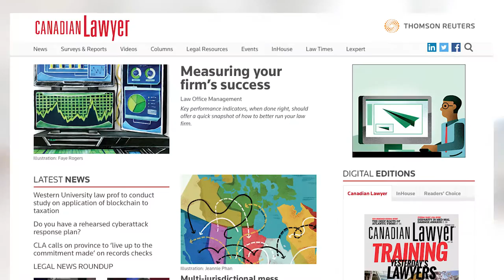TEASER: Top 10 Quebec regional law firms 2018-2019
Which law firms made it into Canadian Lawyer's top 10 Quebec regional law firms for 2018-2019? on March 5!